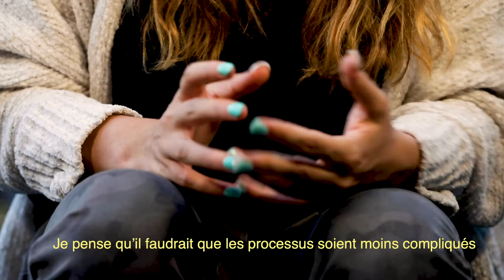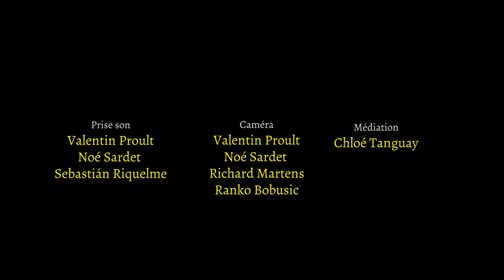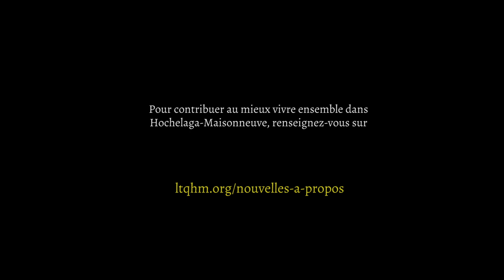HOCHELAGA À CIEL OUVERT - Portait #15 Claudia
« J’étais vraiment bienvenue ici. Les gens m’ont accueillie à bras ouverts. » - Claudia

Suite à différentes difficultés personnelles et aux prises avec un problème de santé mentale, Claudia vit désormais dans un centre d’hébergement pour jeunes en difficulté, Les Habitations L’Escalier. Cela lui donne la structure dont elle avait besoin afin d’organiser ses priorités et de retrouver un équilibre. Elle souhaite que les démarches pour obtenir un logement, en tant que jeune adulte, soient moins complexes et bureaucratiques.

Hochelaga à ciel ouvert est une série documentaire qui met en lumière, à travers les portraits de 19 résident.es du quartier, la solidarité, la diversité de la population et les initiatives communautaires et citoyennes qui favorisent le mieux vivre ensemble dans Hochelaga-Maisonneuve.

Pour faire un don ou pour vous impliquer bénévolement, renseignez-vous

En partenariat avec L'Anonyme, Regroupement des Auberges du coeur du Québec, CARE Montreal, CAP St-Barnabé, Dopamine, Entraide Logement Hochelaga-Maisonneuve, La Marie Debout, Le Pirate Vert - The Food Pirate, CLSC de Hochelaga-Maisonneuve et Femmes Relais Hochelaga-Maisonneuve.

Une production de LAY Production.